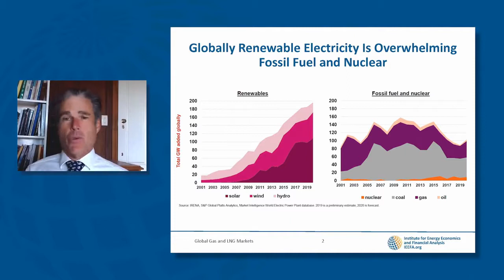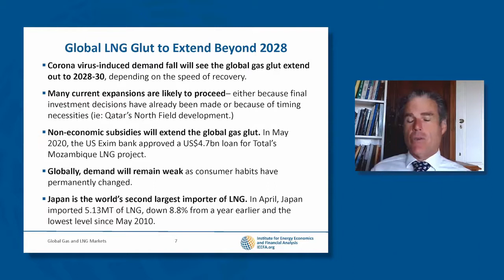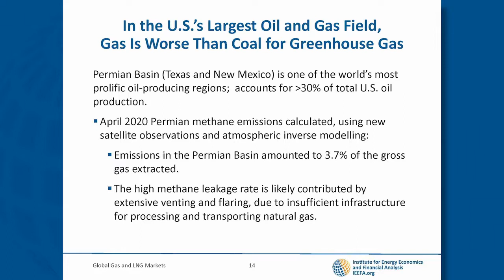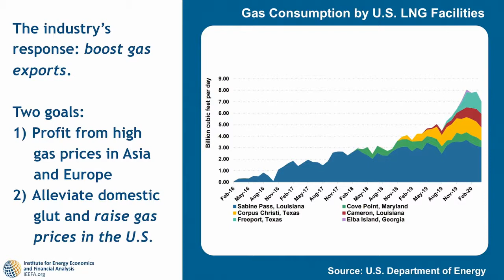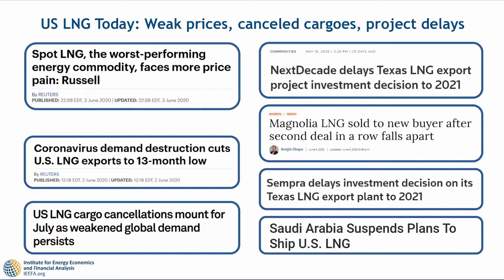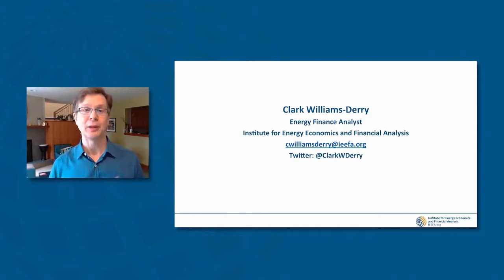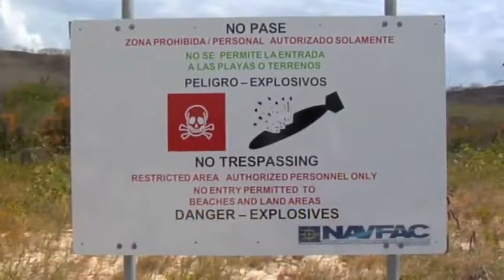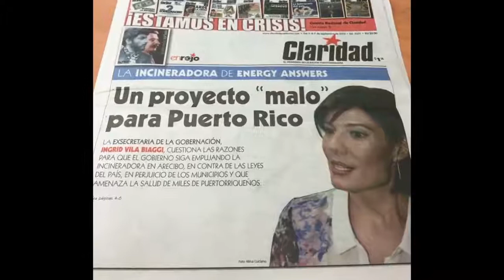Headwinds for LNG: Cooling Markets, Warming Planet | IEEFA Energy Finance 2020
A global gas glut, weak demand growth, and rising concerns about methane leaks were deflating the global LNG boom even before COVID-19 hit—and things have just gotten worse. Will LNG rebound, or are the headwinds too strong?

Speakers:

Bruce Robertson, IEEFA Energy Finance Analyst– Gas/LNG

Clark Williams-Derry, IEEFA Energy Finance Analyst

Moderator:

Suzanne Mattei, IEEFA Energy Policy Analyst